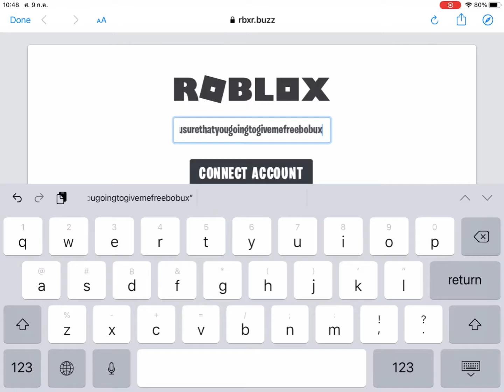Free bobux in a nutshell…